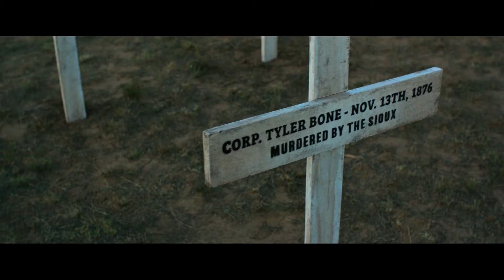HBO Việt Nam 7/2019 NGƯỜI PHỤ NỮ ĐI ĐẦU | WOMAN WALKS AHEAD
Khởi chiếu: 21:00 ngày 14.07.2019 trên HBO